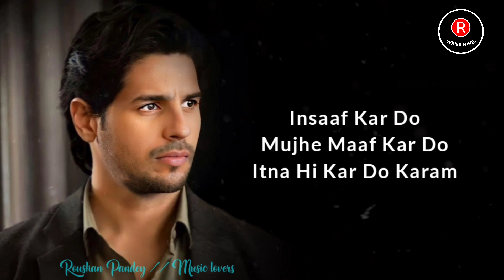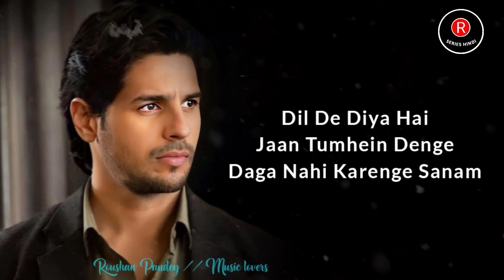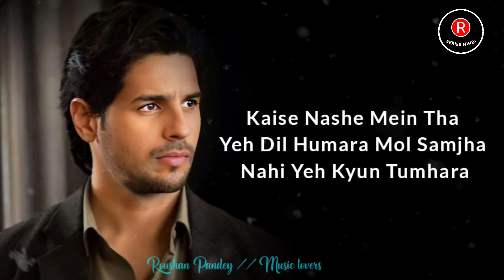Dil De Diya Hai (LYRICS) - Anand Raaj Anand | Sidharth M, Rakul | Rochak K, Rashmi V | Thank God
R-Series Hindi  Presenting you " Dil De Diya Hai " full Song with Lyrics. Rukh Zindagi Ne Mod Liya Kaisa let's Enjoy the Song.

SONG INFO -

Song: Dil De Diya
Singer: Anand Raaj Anand
Lyricist: Rashmi Virag, Sameer
Music Label: T-Series
Lyrics Video edited By - Roushan Pandey

LYRICS -

Rukh Zindagi Ne Mod Liya Kaisa
Humne Socha Nahi Tha Kabhi Aisa

Aata Nahi Yakeen Kya Se Kya Ho Gaya
Kis Tarah Main Tumse Bewafa Ho Gaya
Insaaf Kar Do Mujhe Maaf Kar Do
Itna Hi Kar Do Karam

Dil De Diya Hai Jaan Tumhein Denge
Daga Nahi Karenge Sanam
Ho Rab Di Kasam Yaara Rab Di Kasam
Dil De Diya

Rab Di Kasam Yaara Rab Di Kasam
In Aankhon Ko Hone Na Denge Nam
Raahon Pe Jitne Bhi Kaante Milein
Unpe Hain Chalne Ko Taiyar Hum